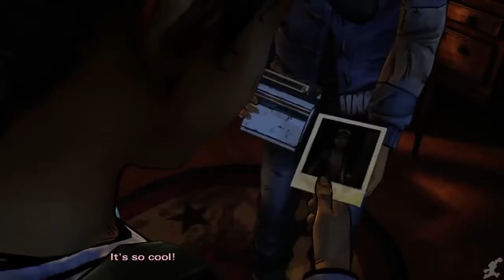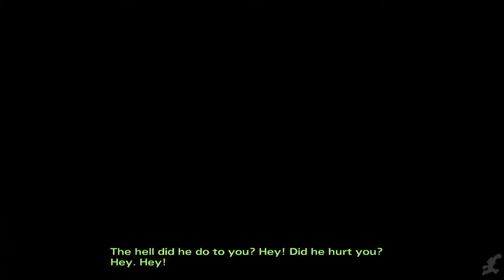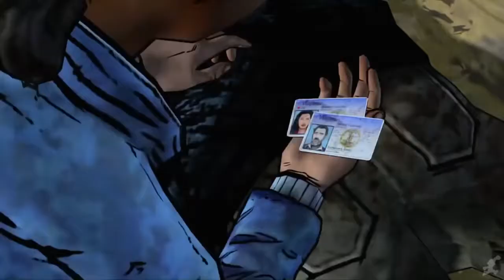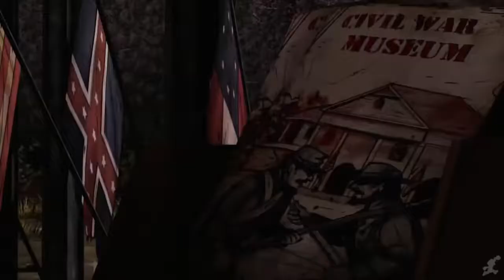The Walking Dead Full Season The Movie HD 2018